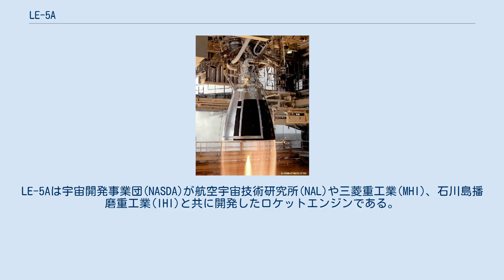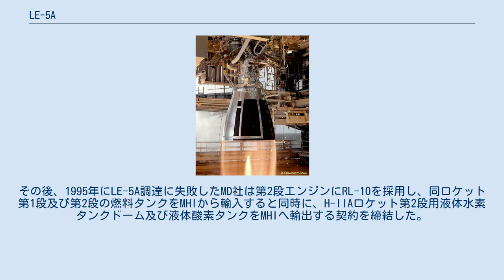LE-5A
LE-5Aは宇宙開発事業団(NASDA)が航空宇宙技術研究所(NAL)や三菱重工業(MHI)、石川島播磨重工業(IHI)と共に開発したロケットエンジンである。
 H-IIロケットの第2段用のエンジンとして1986年から1991年まで開発が行われ、H-IIロケット8号機以外のH-IIロケットで用いられたが、H-IIロケット5号機において燃焼が早期に終了する不具合が発生した。
 艤装及び燃焼器の製造はMHI、ターボポンプの製造はIHIが担当した。
 エンジンの燃焼サイクルはエキスパンダブリードサイクルを採用している。
これはLE-5エンジンの始動時に使用したクーラントブリードサイクルをRL-10等で採用されているエキスパンダーサイクルと統合・発展させた燃焼サイクルであり、採用した例としてはLE-5Aが世界初のものである。
これによって燃焼効率と信頼性が高められた。
LE-5Bで用いられる燃焼室のみで吸熱を行う方式との差別化のため、燃焼室とノズルで吸熱を行うことから「ノズルエキスパンダブリードサイクル」という名称が用いられることもある。
ガスジェネレータが不要となり、構造も単純化したことで、コストの低減と信頼性の向上が実現された。
 燃焼器はLE-5と同様に純ニッケル管をろう付けした管構造燃焼器であり、外筒によって燃焼室の耐圧性を確保している。
 H-IIロケット5号機において第2段第2回燃焼開始後47秒で燃焼が終了するという不具合が発生した。
フライトデータの分析から第2回燃焼開始後41秒で燃焼ガスの漏洩が発生、42秒以降に横方向に40kgfの推力を発生する漏洩に拡大し、47秒でエンジンが停止したことが確認された。
このデータからエンジン早期停止の原因は漏洩ガスがエンジンコントロールボックスの電源配線を焼損し断線したためだと推定された。
 漏洩は燃焼器下方の低圧部に設けられた軽量化穴部付近の構造から発生したと推定されており、管構造のろう付けが内面のみであることや、外筒冷却管間のろう付け範囲が不十分であること、領収燃焼試験時に漏洩点検治具を外さずに低圧燃焼試験を行った人為的ミスという3つの複合的要因によって引き起こされたものであると結論付けられた。
また、後に製造されたもの程ろう付け量が少なくなっていたことも指摘されている。
 対策としては燃焼器構造の管構造から溝構造への変更や、ろう付け工程の改善と検査手法の改善、人為的ミス低減のための識別タグの導入等が提案され、以降はLE-5Bに統一された。
 H-Iロケットが順調に成功しH-IIロケットの開発が進められていた1986年、マクドネル・ダグラス(MD)社から次期デルタロケットの第2段用としてLE-5購入の申し入れがあった。
この時は契約に至らなかったが、1989年末から1990年代初頭に再び表面化、LE-5Aを含めたH-IIロケット第2段をデルタIIIロケットの第2段として使用するため合計40機程購入したいとする打診があった。
しかし内閣法制局は、偵察衛星・GPS衛星等の軍事行動に関わる衛星の打ち上げに用いられる可能性があるということから「宇宙の平和利用の原則」の日本政府解釈に反するという判断を下した。
この間に産業界からは様々な努力と調整が行われたが結局MD社側の期限に間に合わず時間切れとなり、輸出されることはなかった。
その後、1995年にLE-5A調達に失敗したMD社は第2段エンジンにRL-10を採用し、同ロケット第1段及び第2段の燃料タンクをMHIから輸入すると同時に、H-IIAロケット第2段用液体水素タンクドーム及び液体酸素タンクをMHIへ輸出する契約を締結した。